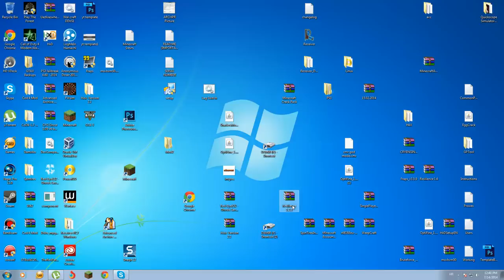Minecraft how to download 1.8 (14w 28b) snapshot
Hello everyone!
This is a very easy tutorial on how to install miecraft 1.8 snapshot!

Using free hosting atm, Im pretty new at these thing so give me some time I will make this website better and maybe start paying for hosts